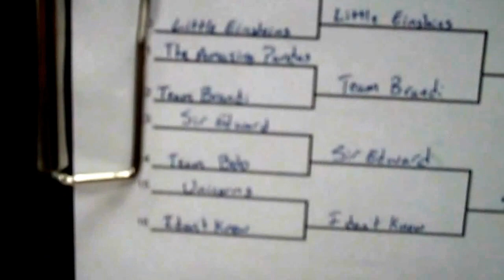Robo Sumo Wrestling 7th Grade Robotics LaBrae Middle School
Students had to design and program a Sumo Bot. The objective was to push the opponent out of the ring for at least two seconds. The ring measured 75 cm in diameter and robots were to be roughly 10 cm X 10 cm.